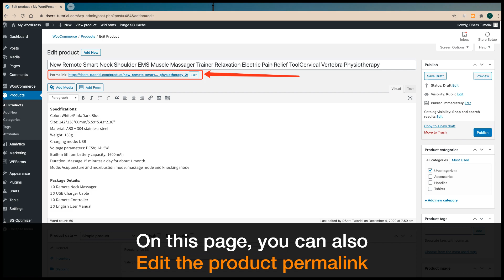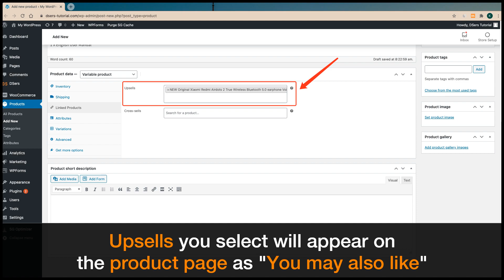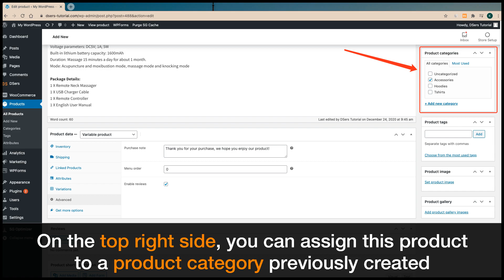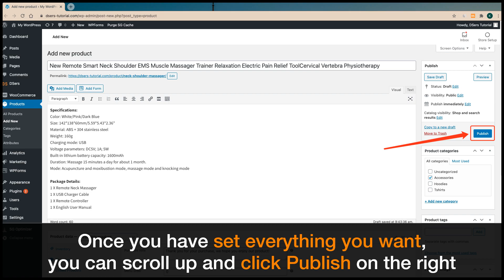Create a product on WooCommerce - WooCommerce Tutorial – DSers